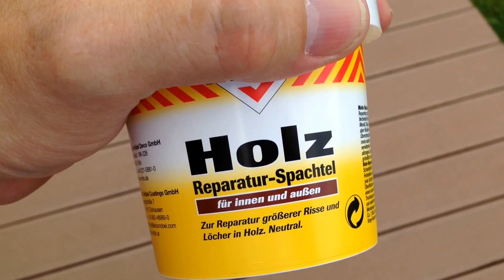Cornhole Board farbig gestalten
Mein Diy Cornhole Board aus dem letzten Video wird in diesem Teil farblich gestaltet.